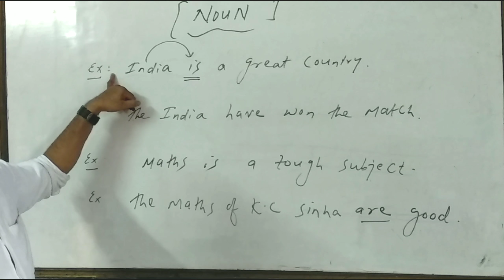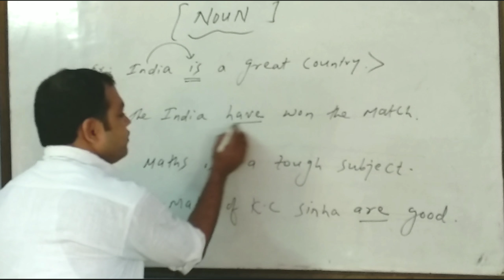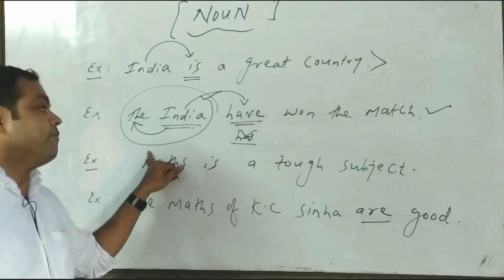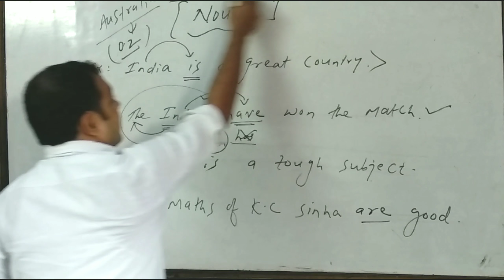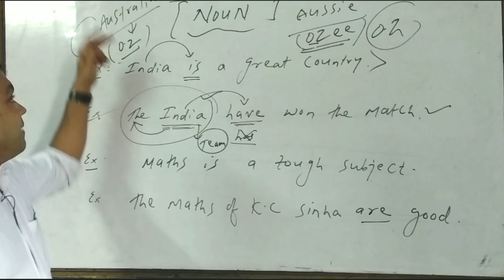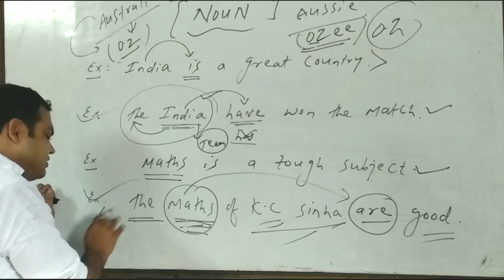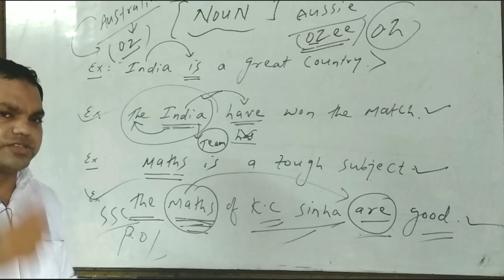Part-2, Inseparable Nouns -English Grammar, SSC, Bank PO By Tabish Manzoor